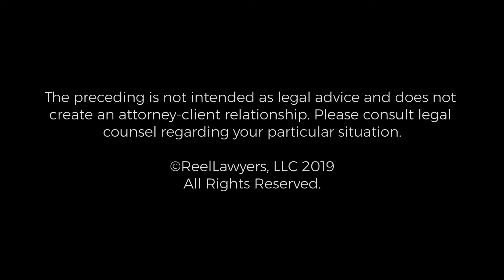DUI Cases | Top Los Angeles California Criminal Defense Lawyer | Karen L. Goldstein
Ms. Goldstein is widely known in criminal defense circles for passionately defending her client’s rights and obtaining impressive case results. Whether she is aggressively fighting for her clients in court, or negotiating a plea deal, she invests the necessary time and resources to make sure that her clients receive the best possible outcome. Her practice is focused exclusively on state and federal criminal defense. She is respected in the defense community for taking on and winning the most challenging cases, in both state and federal court, which other lawyers did not have the skills or vision to pursue.

Law Offices of Karen L. Goldstein